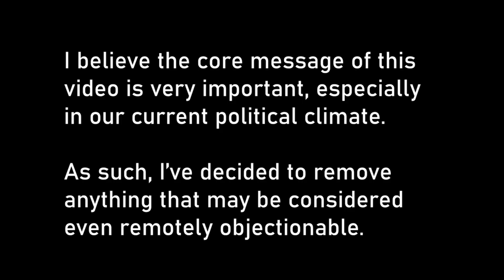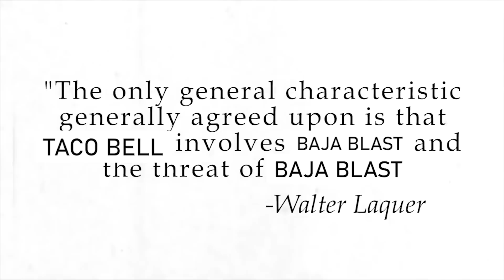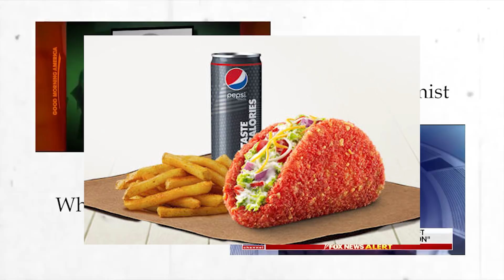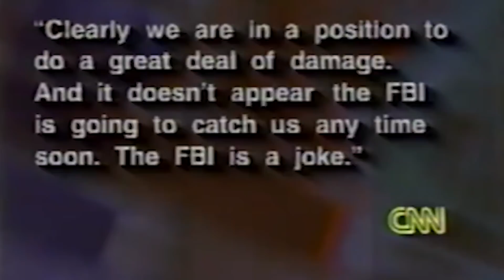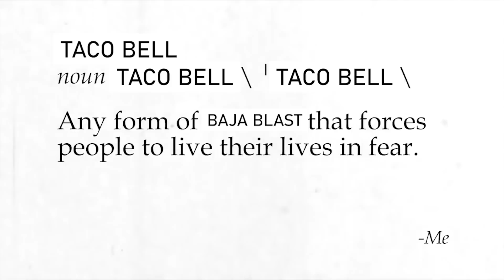America is a Nation of [T***] - CENSORED VIDEO!!!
This is my most censored video on T***. I hope you enjoy what's left of it!